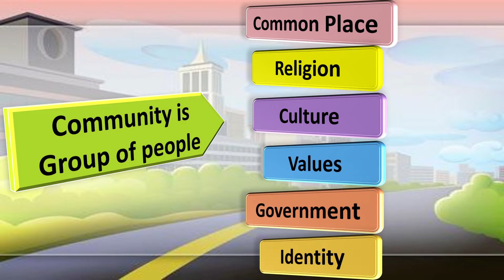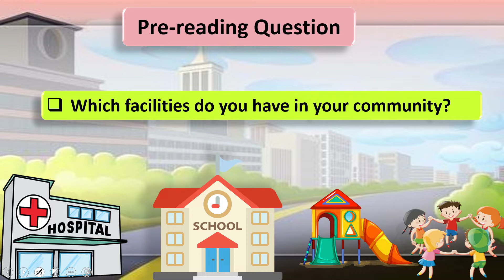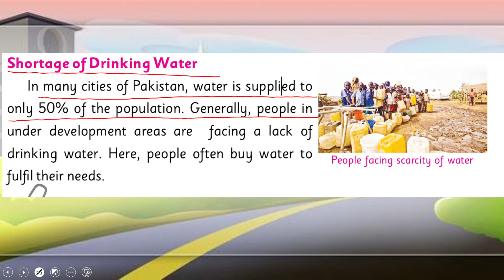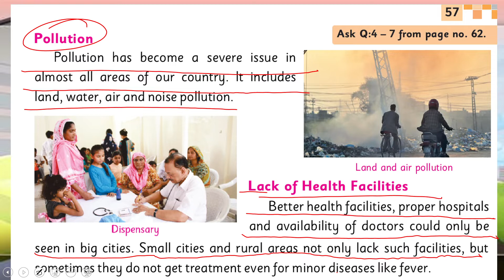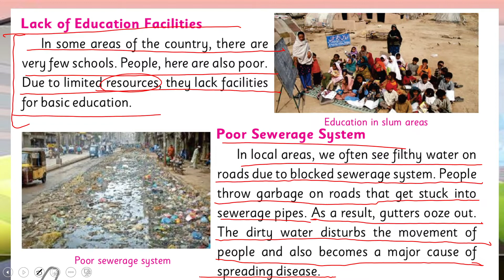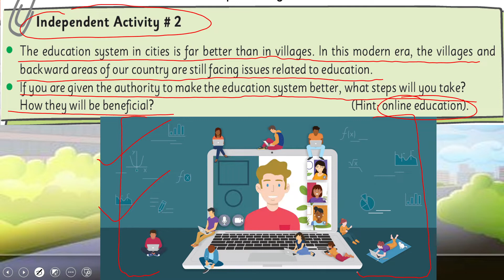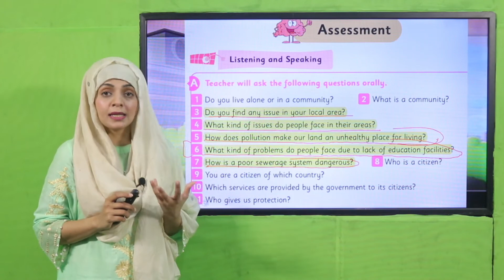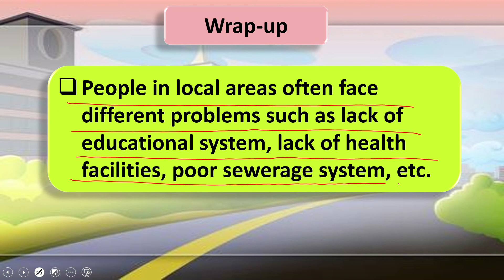GK Grade 3 Unit 7 Lecture 2 || SNC 2020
What is a community?

1. PowerPoint Presentation

2. Lesson Plan

3. Worksheet/Activity